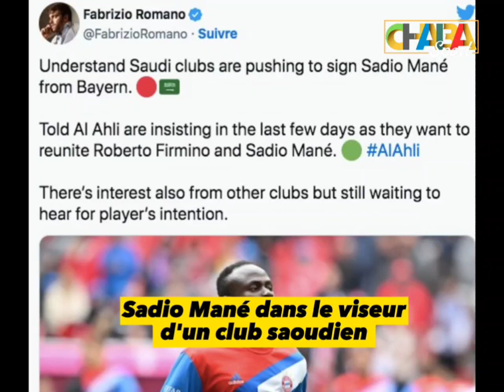MBAPPE et EMBIID dans une méga fiesta, Doublé pour NSAME, Ngando blanchi Samuel ETO'O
Mbappé et Embiid dans une méga fiesta, Fabrice Ondoa quitte son club en Lettonie, Jean Pierre Nsame s'offre un doublé, Ngando Pickett blanchi Samuel Eto'o, Sadio Mané dans le viseur d'un club saoudien C'est le programme de Actu Inside.